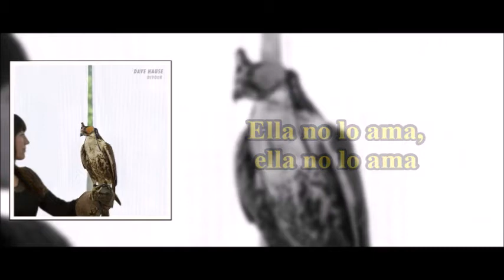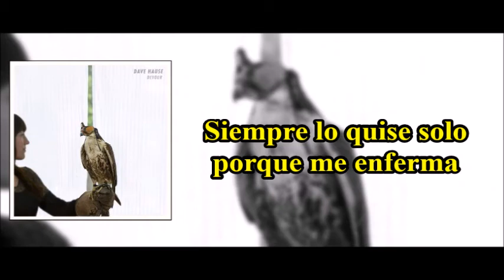Dave Hause - Same Disease (Subtitulado)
Artista: Dave Hause
Canción: "Same Disease"
Disco: Devour
Año: 2013

Letra:

I only ever want it cause it makes me sick
So give it to me now and give it to me quick
Like a Lyme diseased parasitic little tick
Latched on and burrowed in until the poison sticks

Don't bother trying to tell me it'll make me sick
I can quiet down the bees after a couple sniffs
She says "c'mon, pull it together baby get a grip"
But her hands on my hip and she's biting my lip

I don't want it  cause it just keeps making me sick
I want it, oh I want it
I can't feel alive unless I'm feeling sick

I think she fell in love because it made her sad
You can get pretty good at feeling pretty bad
I thought this thing was tight thought it was ironclad
But I think she fell in love because it made her sad

She fed a bitter river now she's up to her throat
She set fire to the dock and to the motorboat
Now she's screaming at me to come and keep her afloat
It's a poison she designed with no antidote

She don't love it, she don't love it
Because it just keeps making her sad
She loves it, she loves it
She can't feel alive unless she's feeling sad

Now I'm wide awake and well aware
That our sick sad hearts are our cross to bear
And I'd heal that sick if I thought I could
And the sad must get old baby...

We've got the same disease

I think she's might in love because it's made her sad
She's got so good in feeling so bad

Now we're wide awake and well aware

Let's get free